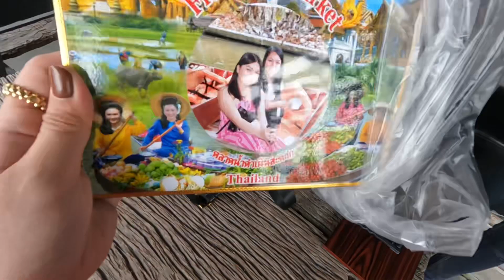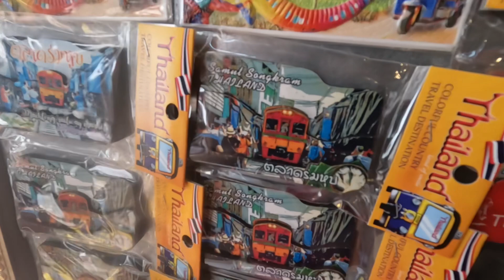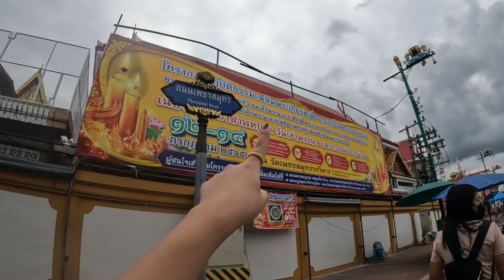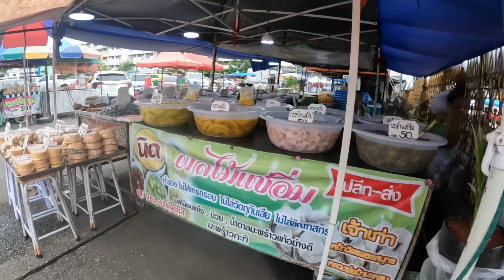THAILAND TRAVEL VLOG EP 2: 🚣‍♂️Floating Market & Maeklong Railway Market Tour